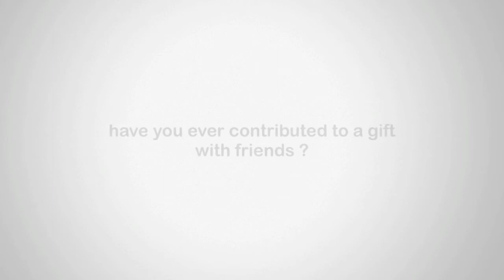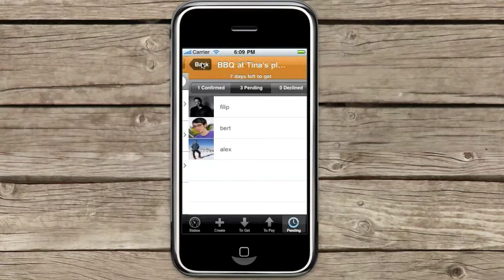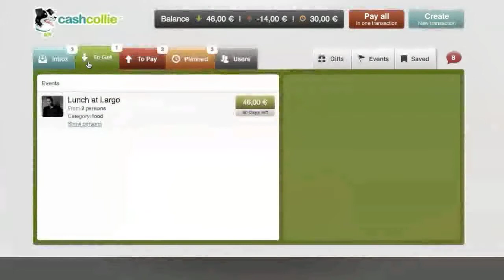CashCollie: your social wallet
CashCollie's very first demo movie.